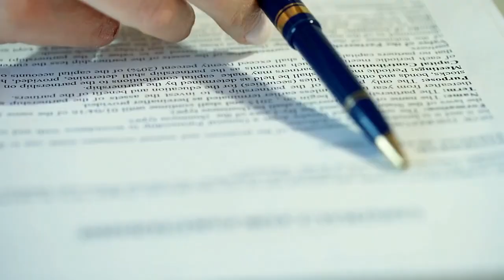Learn How to Raise Your Credit Score and Buy a House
In this video, I share how getting a VA loan is still possible even with a low credit score. An expert VA loan officer can advise you on how to qualify for the home you desire.

Hey guys, Jason Sharon here with Home Loans Inc, and what I'm known for is VA Loans.

Last year I closed about 253 VA loans. And of those, 40 loans were declined somewhere else.

And that person came to me and I closed the loan. One that really stands out in my mind is Gerald. So Gerald was in credit repair. His credit score was low. He had been under contract and been told no by two other people.

He came to me, I looked at his file and said, "Hey, Gerald, just pay down these two credit cards, which is about $3000 and your score is gonna come up enough and I'll be able to get you a loan."

He did that, now he's a homeowner, and he sends me thank you cards. He's my biggest fan because after he'd been told no twice I got him his house.

If you'd like some questions answered by a mortgage professional, give the Home Loans Inc team a call.

I am licensed to operate in Alabama, Florida, Georgia, North Carolina, South Carolina, Virginia and West Virginia and can guide you on everything that you need to know about the housing market and the home loan process to make your home buying experience easy and exciting for you!